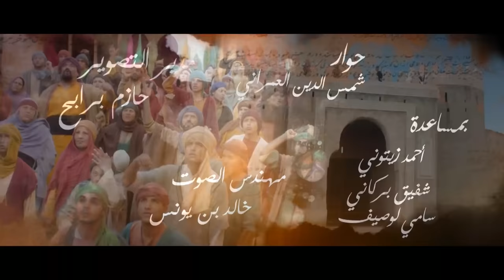Sultan Achour S1 EP4 | عاشور العاشر الموسم 1 الحلقة 04: مقابلة تاريخية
عاشور_العاشر_الموسم_1#
Episode 4 : Le Match de l'histoire